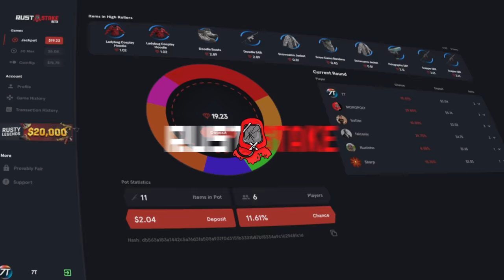LIMPIANDO EL BARRIO | RUST Gameplay Español